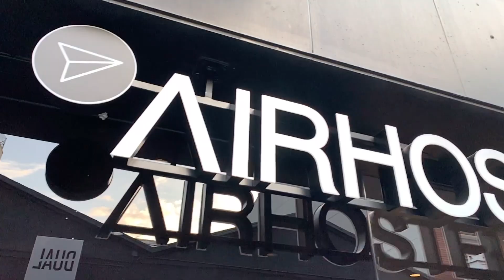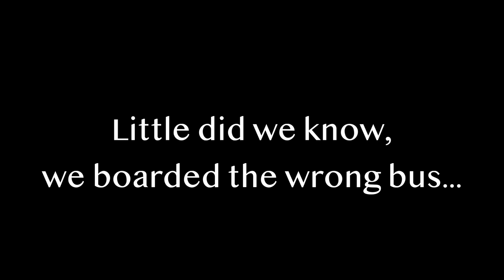Exploring BARCELONA with a BABY! | Hostel and Tour Review | Barcelona Travel Vlog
Traveling with a baby and finding family-friendly trips can be tough, but it's DO-ABLE! Follow along with us as we learn how to incorporate a baby into our traveling lifestyle. Don't have kids? Everything in this video is great for adult-only travel as well!

-- Park Location:
Plaça de l'Ictineo